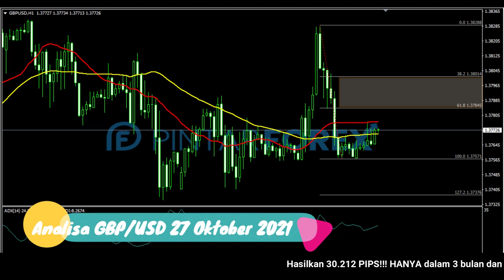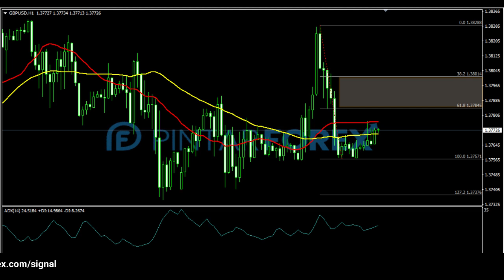🔴 LIVE: Analisa Forex Hari Ini 27 Oktober 2021 Waspadai GBP-USD Sedang Tertekan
"Analisa Forex Hari Ini 27 Oktober 2021 Waspadai GBP-USD Sedang Tertekan